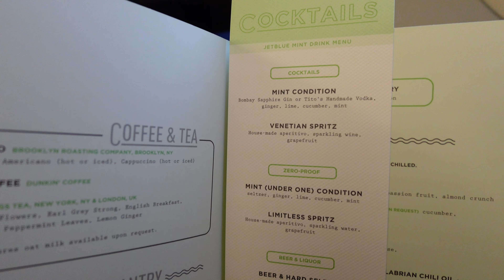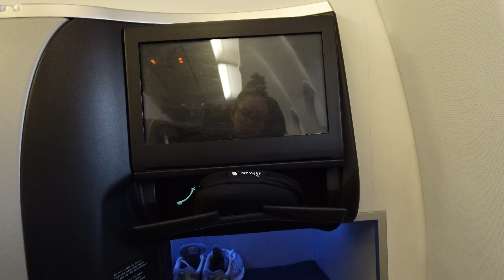VLOG | 3 FLIGHTS IN 48HOURS 😮‍💨